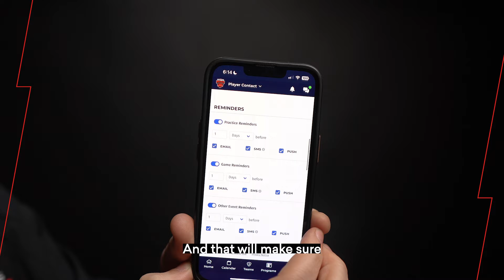Welcome to the 2024 Spring Rec Season | Stones River Futbol Club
Spring 2024 Season & Important Dates
• Coaches Meeting (Rosters given to coaches & team communication begins) — Mar 4, 2023
• Team Meet & Greets — Mar 11 & 12, 2024. Developmental Academy Mar 13, 2024.
• 1st Week of Rec Practices — Mar 18–22, 2024
• 2nd Week of Rec Practices — Mar 25–29, 2024 [Spring Break]
• 3rd Week of Rec Practices — Apr 1–5, 2024
• Ripples Group Meeting – Apr 4, 2024
• Week 1 Games — Apr 6, 2024
• Week 2 Games — Apr 13, 2024
• Week 3 Games — Apr 20, 2024 [Picture Day]